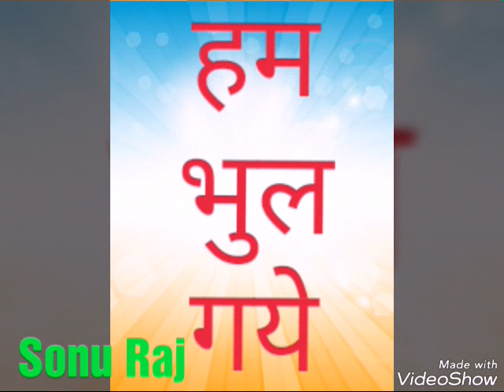Hum bhul gaye maa ki mamta ko